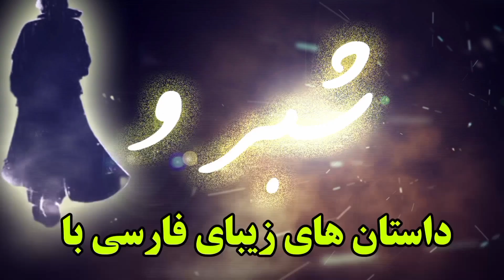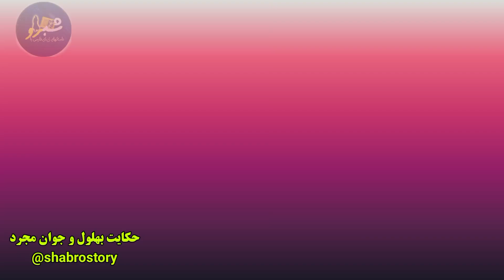حکایت پندآموز بهلول و جوان مجرد:سه زنی که بهلول برای ازدواج معرفی کرد: حکایات بهلول دانا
داستان‌های طنز و حکایت های بهلول، نشان از درایت و عقل مردی دارند که توانست با زبان طنز و تظاهر به جنون سخن حق را به صاحبان قدرت بگوید. بهلول به معنی مرد خندان یا کسی که خوبی‌های زیادی دارد، لقب مردی به نام ابو وهیب بن عمرو صیرفی کوفی است که در زمان هارون الرشید عباسی می‌زیست . داستان های طنز بهلول حکایت هایی هستند که علاوه بر آنکه لبخند بر لب می نشانند، نکته ای پندآموز نقل کرده و مخاطب را به تفکر وا می دارند. بهلول فردی دانا و زاهد بود که خود را به جنون زد. در این ویدئو حکایتی پند آمیز از  نصایح بهلول به یک جوان مجرد را می شنویم که چگونه او را برای انتخاب همسر راهنمایی می کند
 👇👇👇👇 اگه به این سبک حکایت فارسی وقصه های فارسی 🗣📣صوتی و👩‍💻 تصویری علاقه مندهستیدلطفادرکانال ▶️عضوشده وزنگوله🔔 روهم فعال کنید تاازجدیدترین داستانهای فارسی باخبرشوید امیدوارم بتونیم شبهای آرام وزیباودلنشینی رابا حکایتهای فارسی جذاب برایتان به ارمغان آوریم با شبرو همراه باشید
حکایات بهلول
ملانصرالدین
داستان های کهن
مثنوی معنوی مولانا
هزارویک شب
کلیله ودمنه